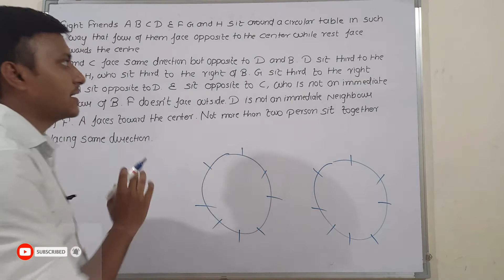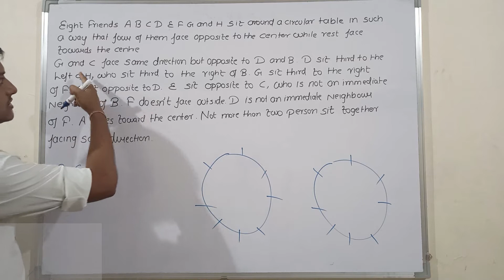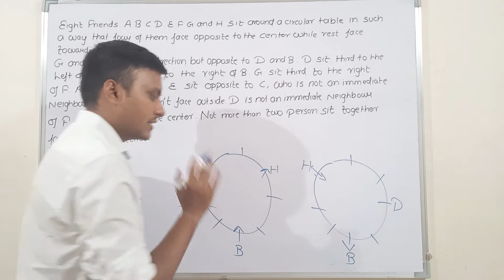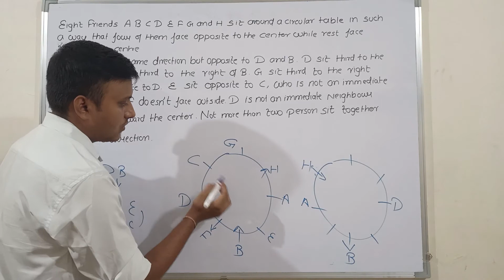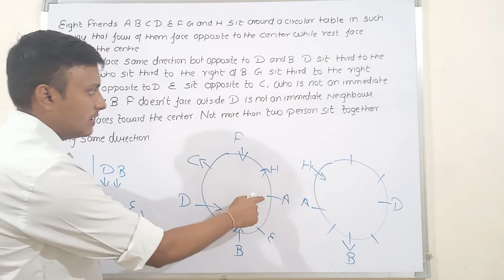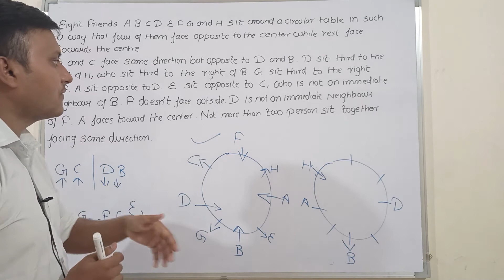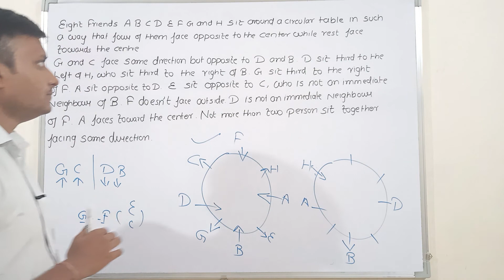PUZZLE ( 07 ) BASIC CONCEPT ( REASONING ) IMPORTANT FOR ALL BANKING EXAMS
PUZZLE#IBPS#SBI#RRB#RBI#500QUESTIONSERIES#SBICLERK2021#SBIPO2021#IBPSCLERK2021#IBPSPO2021#SBIAPPRENTICE#SELECTIONADDA29#NOTIFICATION#SBICLERK2021#CRASHCOURSE#40DAYS#SBICLERK2021